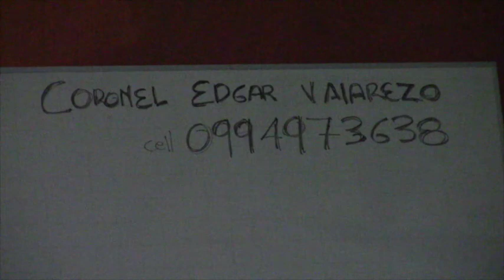Moradores de Portete piden efectivo control de tránsito en vía interprovincial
En la parroquia Victoria Portete del cantón Cuenca, el jueves 27 de abril se desarrolló una sesión de trabajo entre moradores de varias comunidades y autoridades de la CTE y policía para tratar temas vinculantes a la seguridad y el tránsito vehicular, en conjunto analizaron la problemática y evaluaron los resultados de acciones tomadas en asambleas anteriores. En lo referente al tránsito vehicular por la vía interprovincial que une Cuenca con Girón y la provincia de El Oro se manifestó la preocupación por el irrespeto a los limites de velocidad y normas de tránsito, como también la preocupación por las acciones de algunos agentes que estarían exigiendo coimas. Tras el diálogo se llegó a resoluciones y el jefe provincial de  tránsito puso a disposición su número de celular para reportar anomalías con su personal.